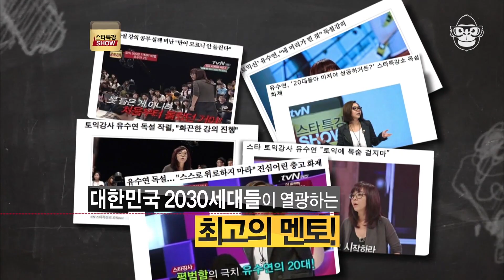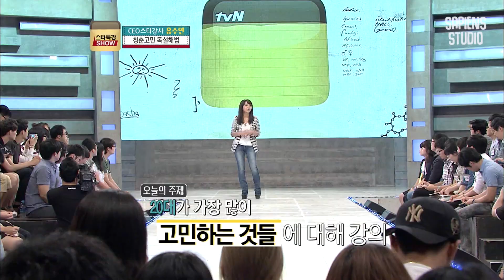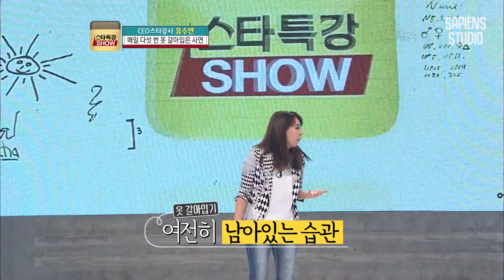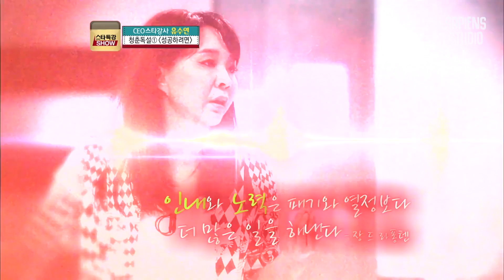"슬럼프? 유난 떠는 거라고 생각해요" 휴식 끝에는 게으름과 무기력함이 있을 뿐 | 유수연 강사 7편 | 스타특강쇼 사피엔스 | CJ ENM 130614 방송